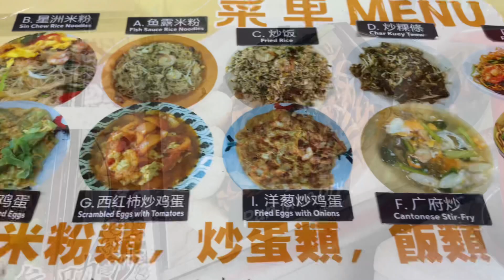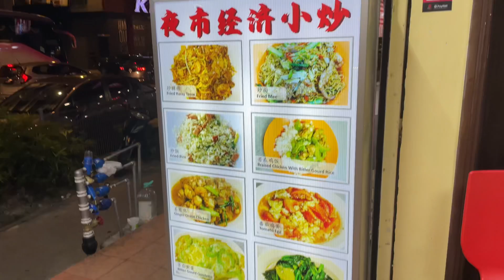말레이시아 쿠알라룸푸르 말레이시아식 중화요리 탕수육덮밥 돼지고기생강볶음 굴소스볶음면